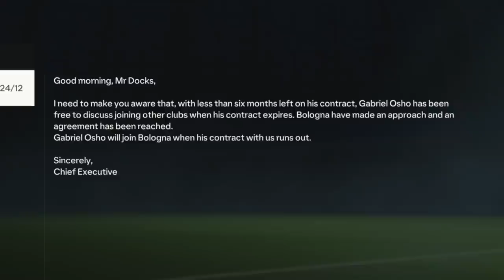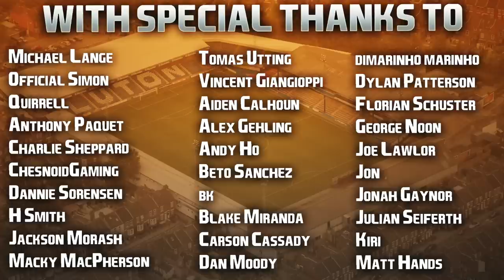EA FC 24 | Career Mode | #6 | New American Striker Signs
Never thought I'd have to take one of my former players to court in a Career Mode but I'm not letting this go, talk about jumping off the sinking ship! 😂

| SOCIAL LINKS |